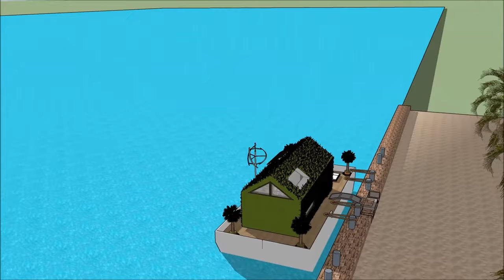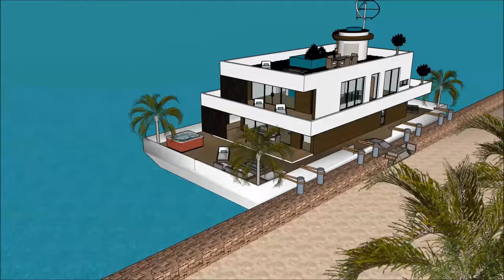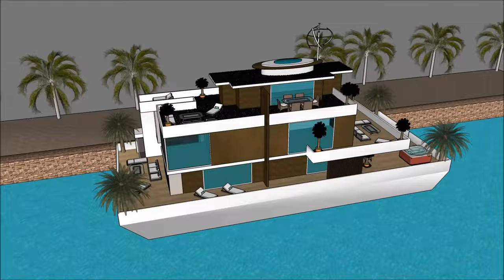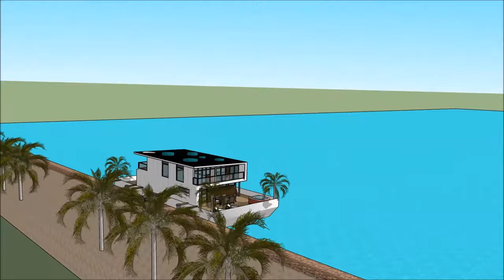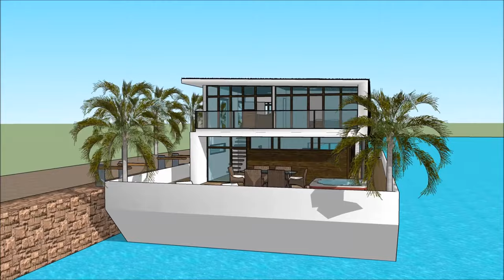Casa flutuante mansão lançamento de casa flutuante na Holanda Brasil EUA Amsterdam liveaboard para v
O barco Casa flutuante mansão lançamento de casa flutuante na Holanda Brasil EUA Amsterdam liveaboard para v house é feito para sustentar a qualidade de vida da casa flutuante:

O Casa flutuante mansão lançamento de casa flutuante na Holanda Brasil EUA Amsterdam liveaboard para v inclui um barco extravagante Barge House Design pronto para o usuário extravagante para alugar a barcaça Casa barco flutuante

O Casa flutuante mansão lançamento de casa flutuante na Holanda Brasil EUA Amsterdam liveaboard para v tem três planos de nível com o porão abaixo dele, que consistem em todas as facilidades necessárias para o locatário. O Barco de casa Barge tem um design contemporâneo moderno e único com características arquitetônicas únicas. Tem a sua própria área de estar com uma vista deslumbrante da baía. casa flutuante